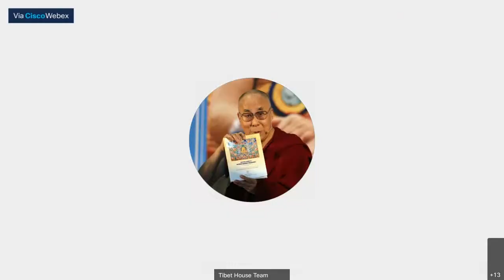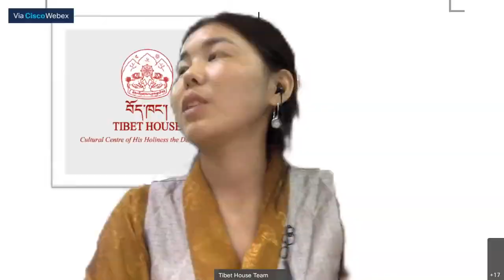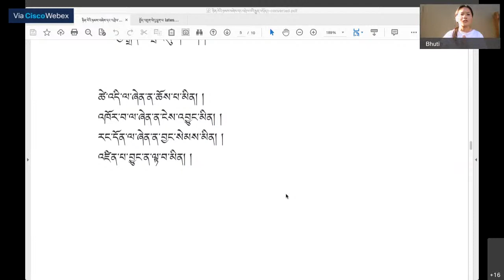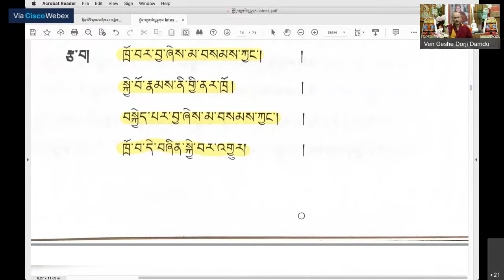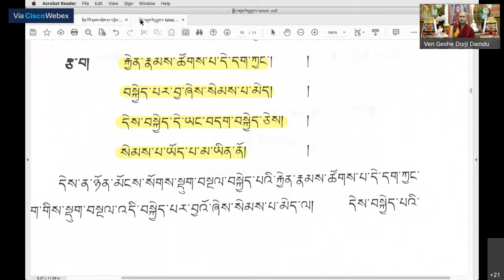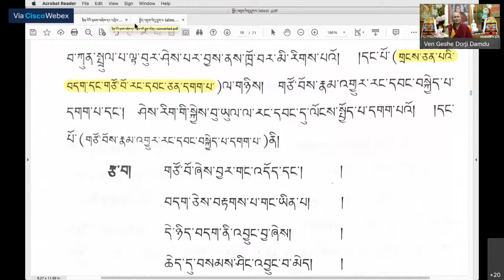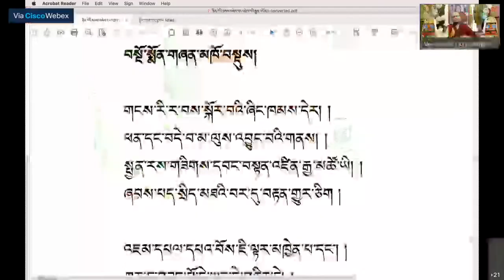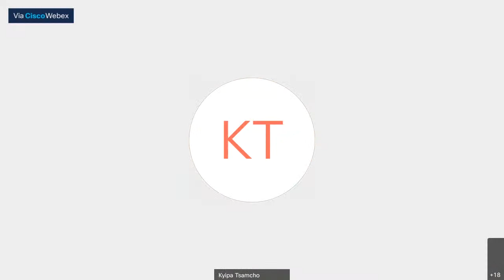༄༅ །། སྤྱོད་འཇུག་བཟོད་པའི་ལེའུ་བོད་སྐད་ཐོག་སློབ་ཁྲིད་མཛད་རྒྱུ། ཚོགས་ཐེངས་བརྒྱད་པ།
ཕྱི་ཟླ་ ༨ ཚེས་༧ ནས་བཟུང་རེས་གཟའ་སྤེན་པ་ནམ་ཡིན།
རྒྱ་གར་གི་ཕྱི་དྲོ་ཕྱག་ཚོད་  ༠༤ ཿ ༠༠ ནས་ ༠༥ ཿ ༡༥

The Guide to Bodhisattva Way of Life - Chapter 6 - The Perfection of Patience
Timing: 04:00 PM- 05:15 PM (IST)
Date: Starts from 7th August, Every Saturday
Platform: WebEx/Youtube

This teaching will be taught in Tibetan language.